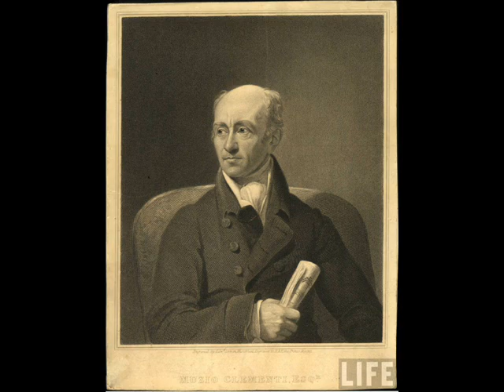Clementi - Sonatina Op.36 No.4 in F Major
Pianist- Diane Hidy

I. Con Spirito
II. Andante con Espressione
III. Allegro Vivance